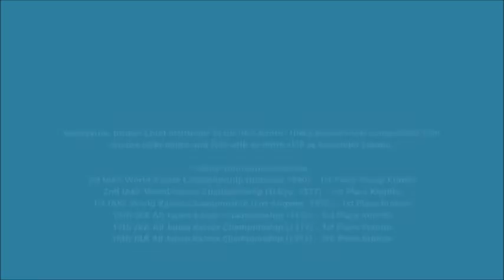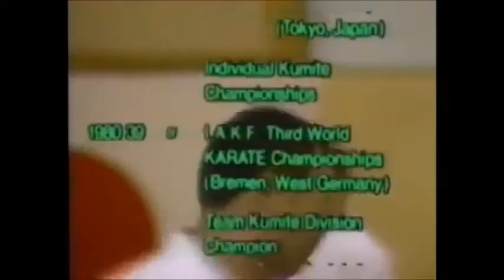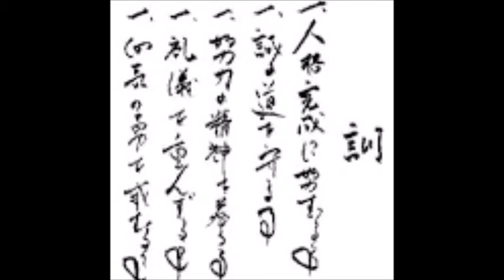Hasha no Kumite - Masahiko Tanaka Sensei